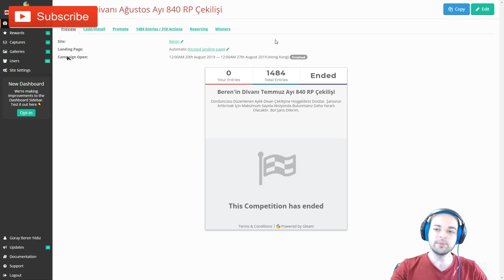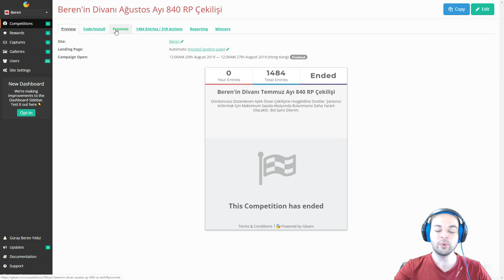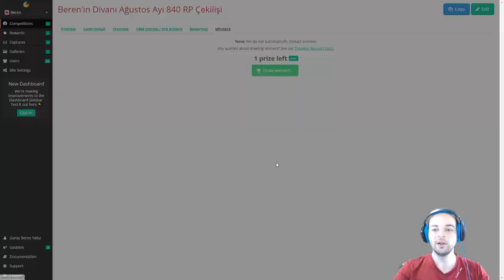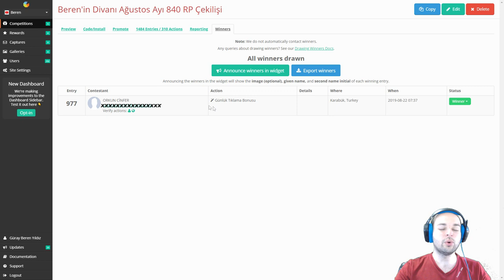Beren'in Divanı Ağustos Ayı RP Çekilişi Sonlandı